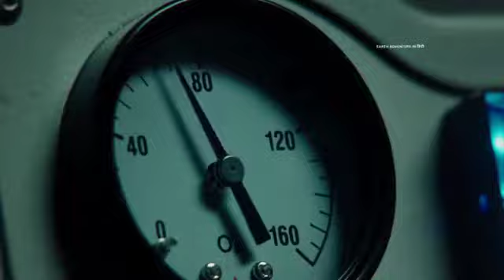History- the most dangerous experiment by scientific reason